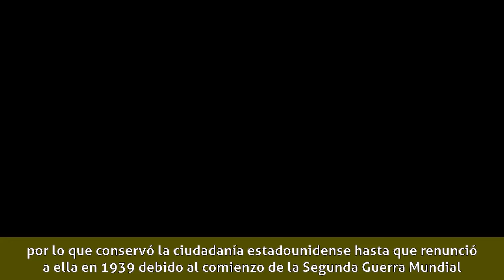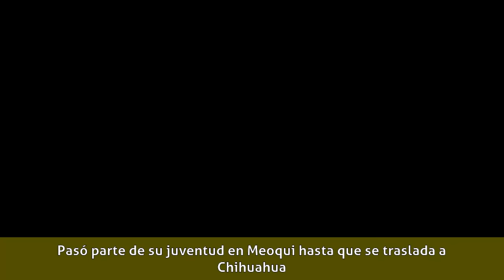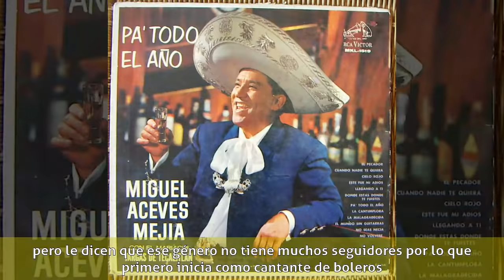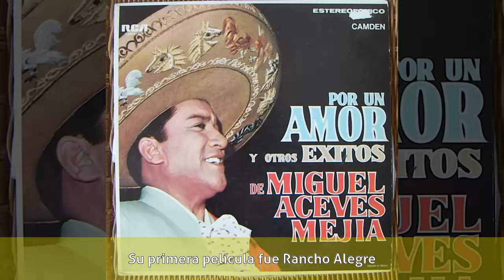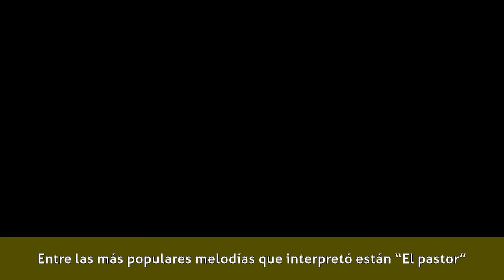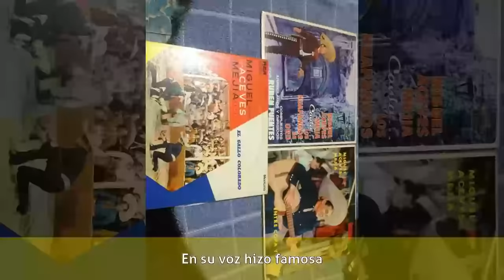Miguel Aceves Mejía - Historia